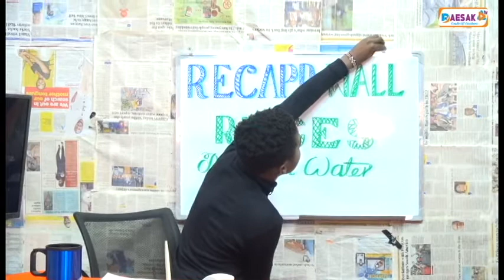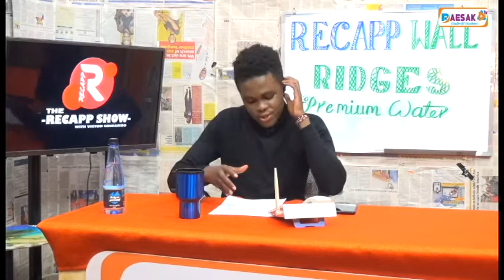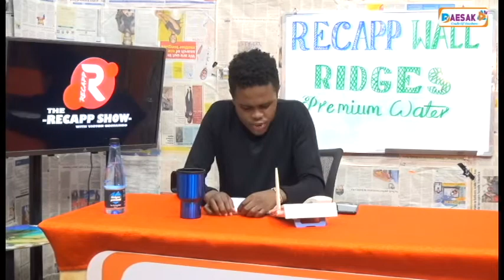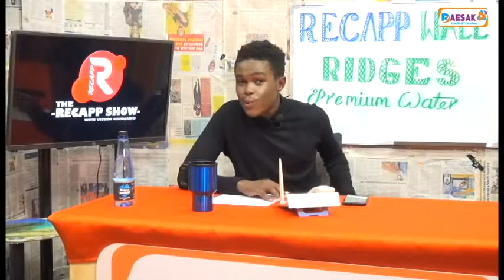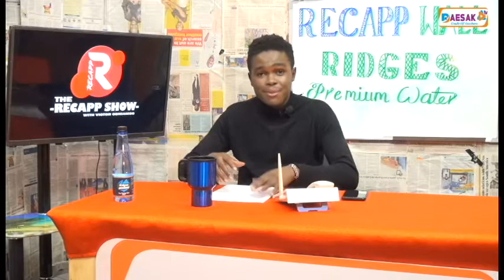RECAPP SHOW: VICTOR PROPOSES TO HIS EDITOR... BABA'S NEW ANTHEM